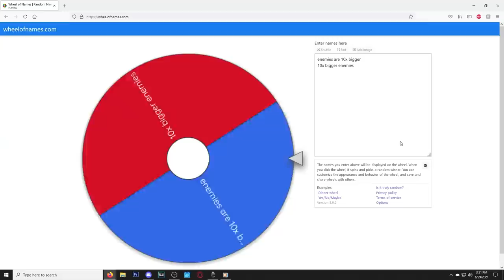Terraria but the enemies are 10x BIGGER...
The Guide is also 10x bigger...you know he's PACKING.

The mod that makes the enemies 10x bigger is called: Terraria, But All NPC's Are 10 Times As Big